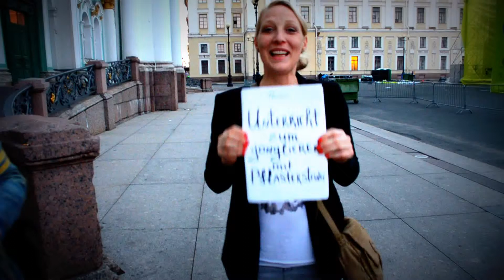Anrede einer jungen deutschen Frau in Russland an Frau Merkel.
Die junge deutsche Frau in Russland empfillt an Frau Merkel ein Buch namens "Unterricht zum Jonglieren mit Pflastersteinen" zu lesen, da es sehr lehrreich und informativ ist.